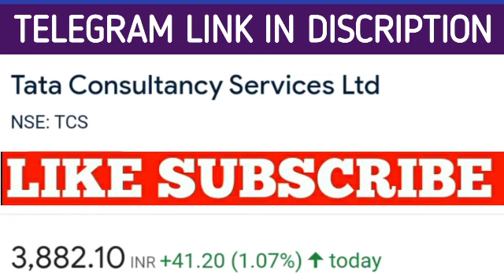Tcs share latest news | Tcs share price